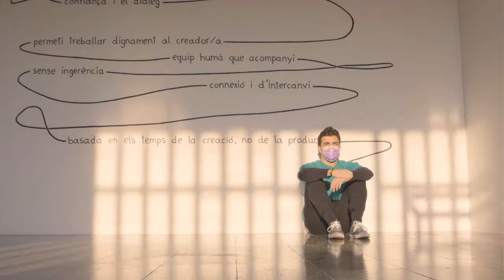Trailer LA ALQUIMIA DEL CUERPO